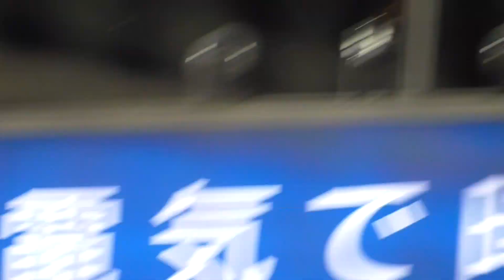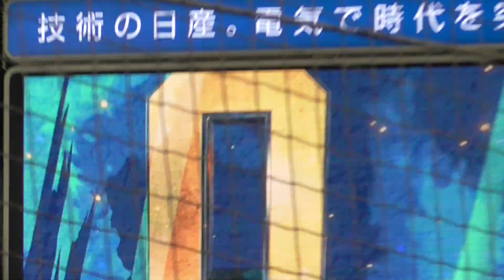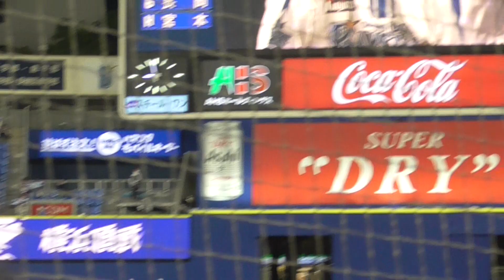2023年4月25日 横浜DeNA ー 東京ヤクルト 9回表・東京ヤクルトの攻撃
横浜DeNA5番手・山﨑 康晃投手登板（今季7セーブ目成功）